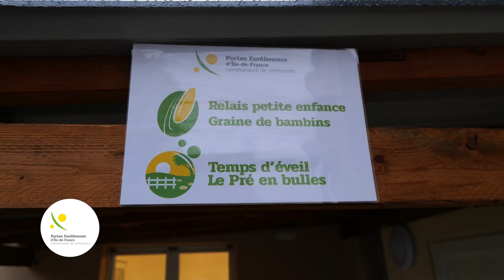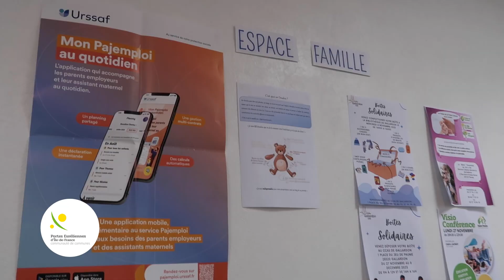Graine de bambins